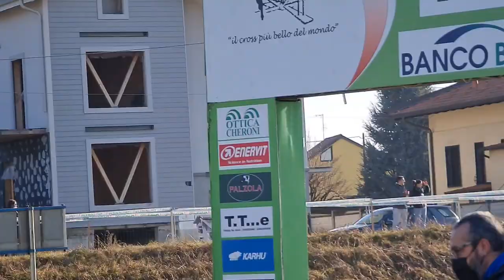2022 01 29 ore 11 08 10 San Vittore Olona 14 (26° Cinque Mulini Studentesca)